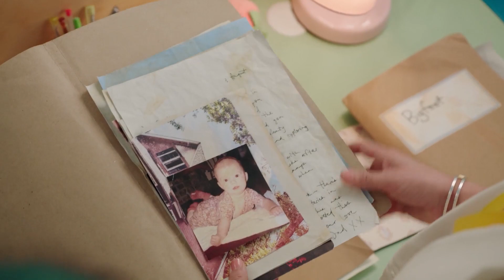Amelia's Story So Far - Power Rangers Dino Fury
Take a look back at Amelia's journey leading to the family she never knew she had before she dons the leadership role in Power Rangers Cosmic Fury!

Power Rangers Cosmic Fury premieres Sept. 29th exclusively on Netflix!